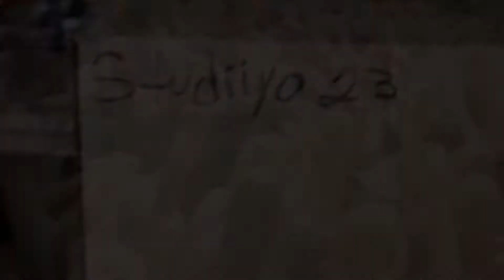Studiiyo23 at Soundset 2012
Raw footage from the Studiiyo23 team at Soundset 2012.

Shot and edited By: Marcos Ismael Juarez-Gosselin

Song By: Strange Fruit